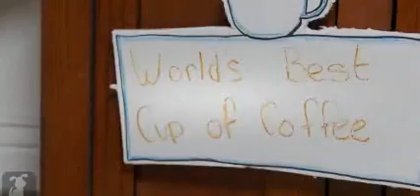"Elf" as Recreated by Pugs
Pugs recreate the beloved Will Ferrell movie Elf. Lovely, but I think a pug should play Santa and be horrifyingly obese.